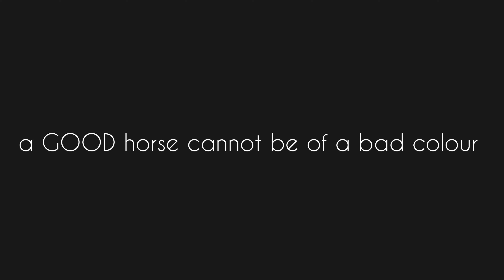a GOOD horse cannot be